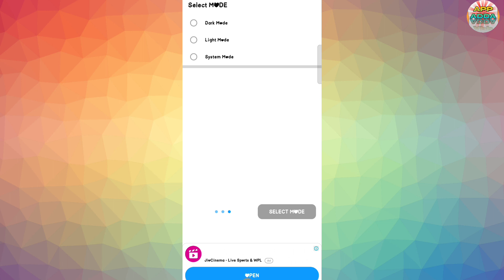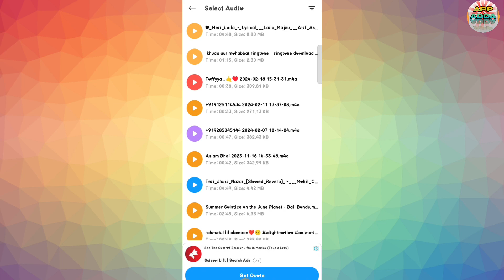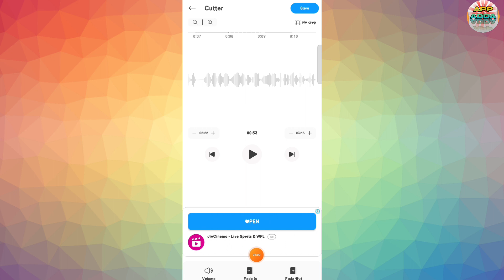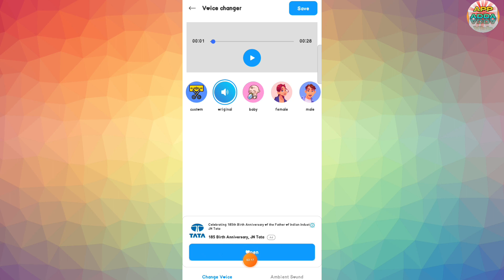Audio Cutter Ringtone Maker || Audio Cutter App Kaise Use Kare || How To Use Audio Cutter App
Aaj Ki Video Me Ham Baat Karenge Audio Cutter Ringtone Maker App Ke Bare Me Aap Is App Ko Kaise Use Kar Sakte Hai Isi Ke Bare Me Aap Ko Puri Jankari Ise Video Me Dene Wala Hu..!!